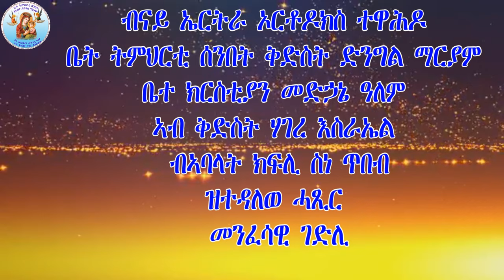ገድሊ አቡነ ተኽለሃይማኖት Eritrean Orthodox Tewahdo Church 2022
ብናይ ኤርትራ ኦርቶዶክስ ተዋሕዶ ቤት ትምህርቲ ሰንበት ቅድስት ድንግል ማርያም ቤተ ክርስቲያን መድኃኔ ዓለም ኣብ ቅድስት ሃገረ እስራኤል ብኣባላት ክፍሊ ስነ-ጥበብ ዝተዳለወ  ሓጺር  ገድሊ  አቡነ ተኽለሃይማኖት